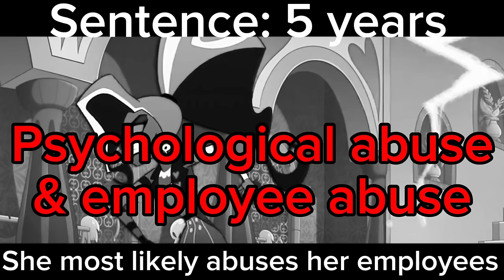If the vees were charged for their crimes